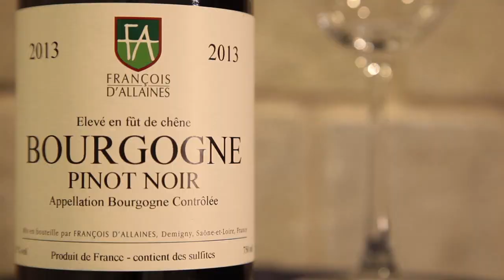ワイン通販 Firadis WINE CLUB 30 フランソワ・ダレン ブルゴーニュ・ピノ・ノワール（フランス・ブルゴーニュ/赤ワイン）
ワインショップ「Firadis WINE CLUB 30」掲載用のテイスティングコメント動画です。著名テイスターによる動画コメント、人気料理家によるレシピで、ワインをとことん楽しめるワインショップはこちら⇒